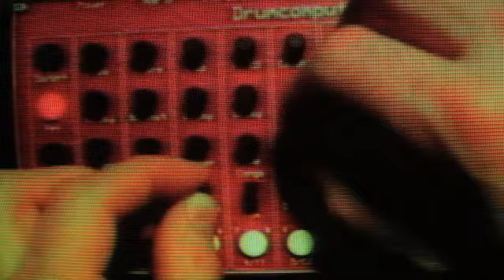Tududuh - Elite Default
Tududuh 2.0